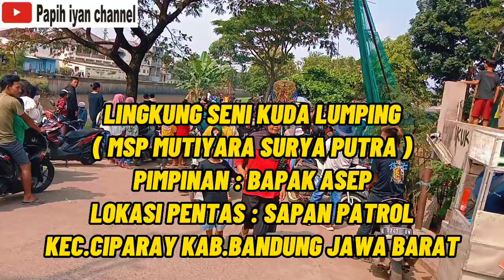🔴ARAK- ARAKAN MANGKAT KA JEMBATAN 1 SAPAN‼️KUDA LUMPING MSP💥Papih iyan Channel